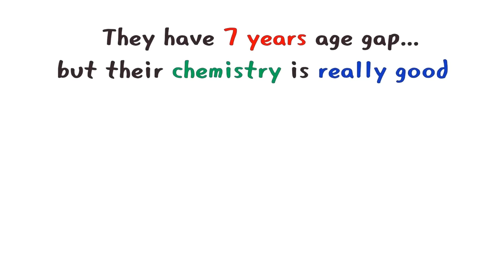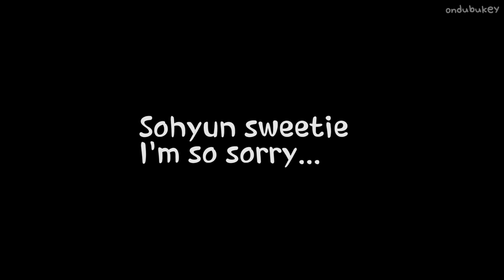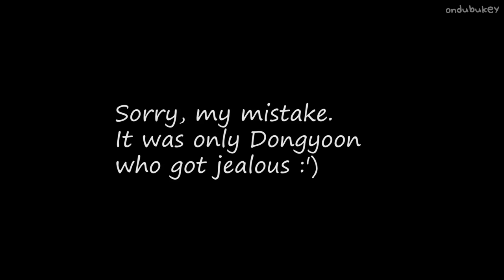Kim So Hyun & Jang Dong Yoon - Sibling like Chemistry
Let's give our full support to Kim So Hyun & all actor, staff

Ending Song : 비비안 (BBan) - 바라만 보아도 좋아요 (So Good To Be Seen)